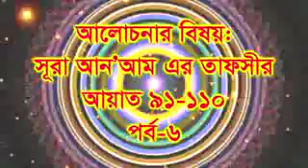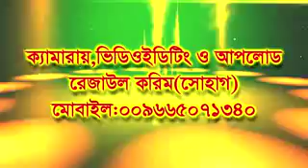006An'am 10#06 HD